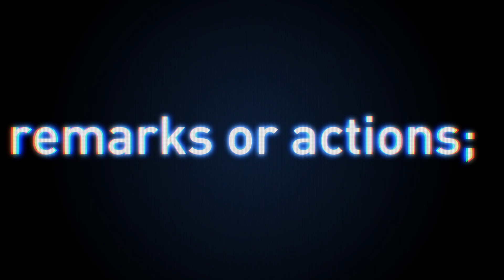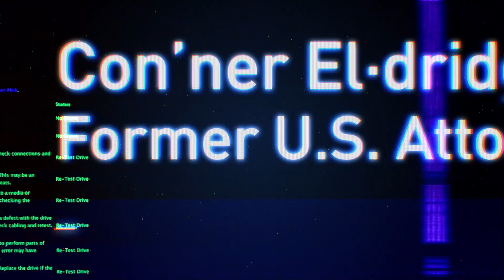Conner Eldridge for U.S. Senate - "Harassment"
Stand with Conner!

This should be easy – DO WHAT’S RIGHT.

The clips in this video are tough to watch. The frightening, derogatory rhetoric. The chauvinism. How can we watch this and not do something about it? How can anyone watch this and pretend like there’s no problem, like it doesn’t exist? How can Senator Boozman enable this behavior by blindly supporting a GOP Presidential Nominee no matter who it is or what they say?

This is unacceptable. Arkansans care about the person, not the party—about principles, not politics. Arkansans are strong and independent. And when we face tough moral choices, we do what’s right—no hesitation.

Arkansas’s strength was built by its great women. Just look to the first ever female U.S. Senator—Arkansas’s own, Hattie Caraway.  As far back as the 1930s, Hattie Caraway demonstrated Arkansas’s leadership in doing what’s right: "The time has passed when a woman should be placed in a position and kept there . . . .” We have to stand up together to protect our mothers, sisters, and daughters, and to advance Arkansas’s legacy.

As your next U.S. Senator, I promise to put politics aside and do what’s right. It’s the only way I know how to lead—to follow my moral compass and stand up for the values I learned from my faith, my Mom, and our great State.

Help me stand up for what’s right.

Attributions:

Trump Tower Photo Credit: Rev Stan